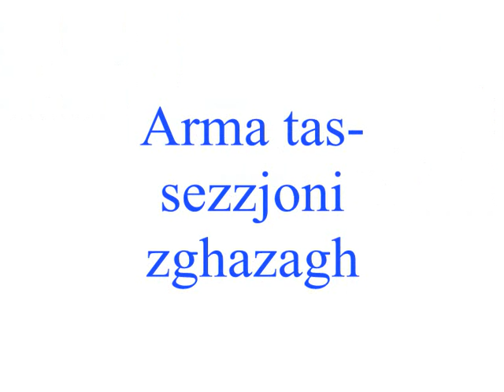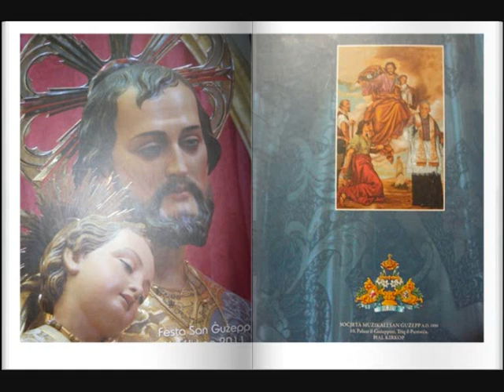san guzepp kirkop slide show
PREVIEW: statwa ta san guzepp,banda,armar,nar tal-art ,nar tal-ajru,marci/briju,l-arma tas sezzjoni zghazagh,attivitajiet,il publikazjoni tal ktieb,il flok il gdid,u lahhar u mux l inqas tislima lil fundatur taghna DUN GUZEPP BARBARA